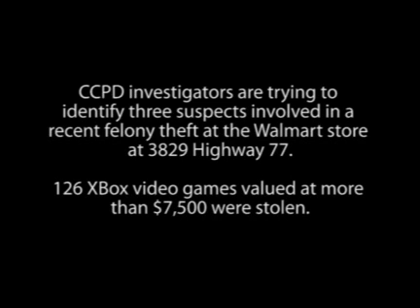Surveillance Video: 120 XBOX 360 Games Stolen from Walmart in Corpus Christi, TX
Surveillance video of the theft of more than 120 XBox video games from a Calallen Walmart.